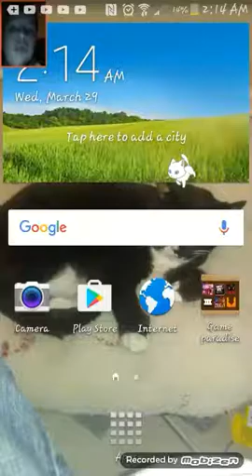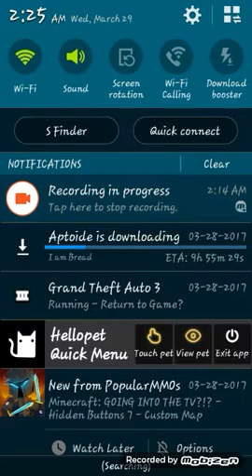One late night part 2